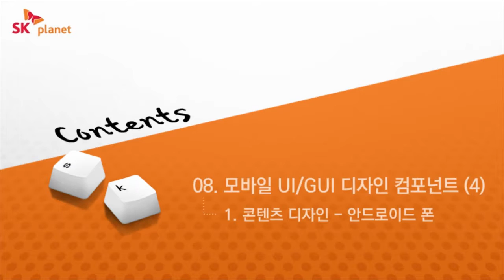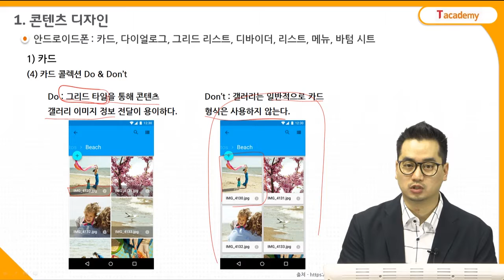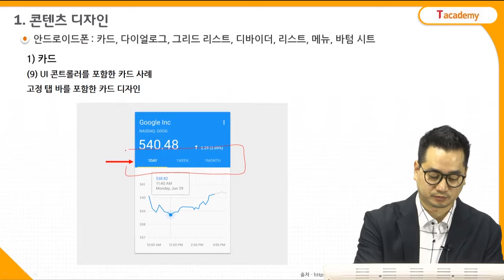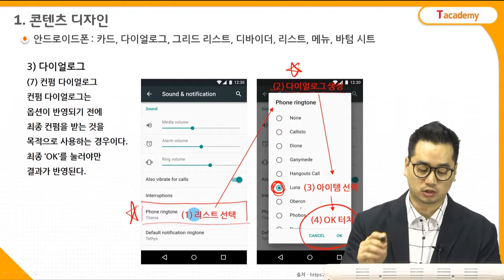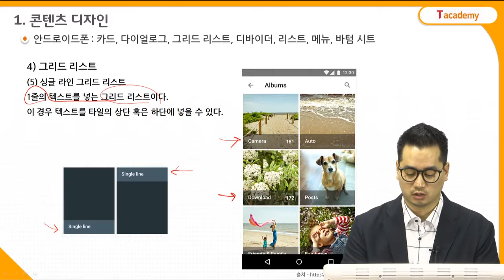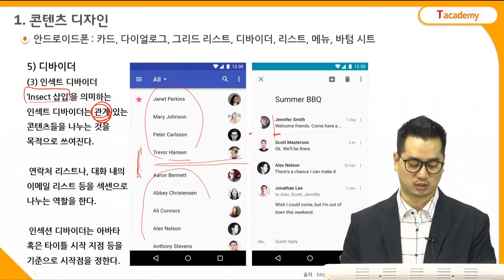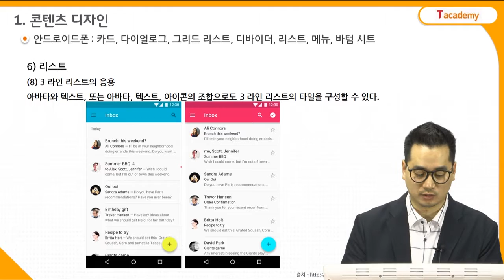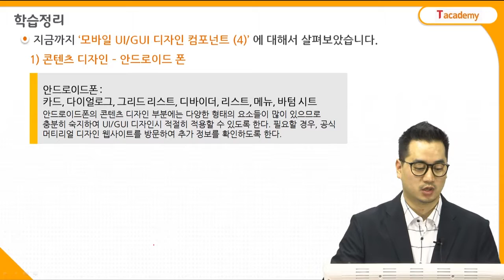모바일 GUI 디자인 기초 8강 모바일 UI/GUI 디자인 컴포넌트 (4) | T아카데미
T아카데미 모바일 GUI 디자인 기초 강의입니다.
1강 모바일과 UX/UI/GUI의 이해 (1)
2강 모바일과 UX/UI/GUI의 이해 (2)
3강 모바일과 GUI 디자인 (1)
4강 모바일과 GUI 디자인 (2)
5강 모바일 UI/GUI 디자인 컴포넌트 (1)
6강 모바일 UI/GUI 디자인 컴포넌트 (2)
7강 모바일 UI/GUI 디자인 컴포넌트 (3)
8강 모바일 UI/GUI 디자인 컴포넌트 (4)
- 콘텐츠 디자인 – 안드로이드폰
9강 컬러 (1)
10강 컬러 (2)
11강 타이포그래피
12강 레이아웃
13강 UI 시나리오 문서의 이해와 GUI 디자인
14강 GUI 리서치 프로세스